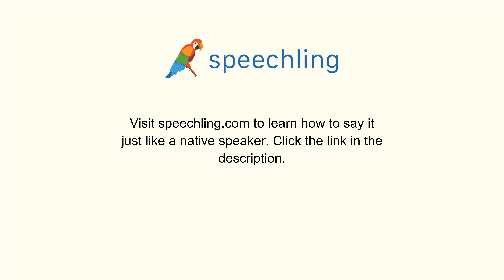英語で"女性"の発音の仕方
男性コーチ
Woman

女性コーチ
Woman

女性

女性